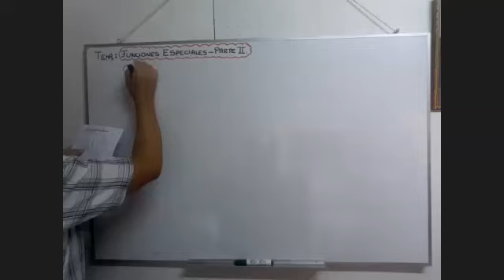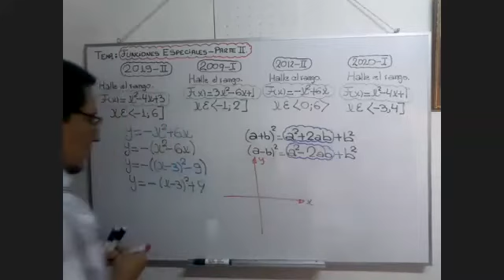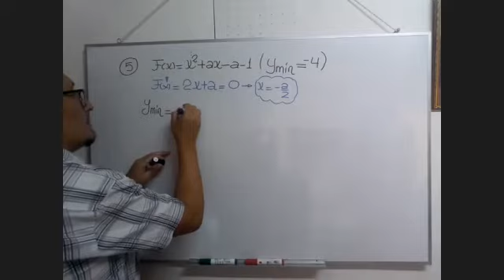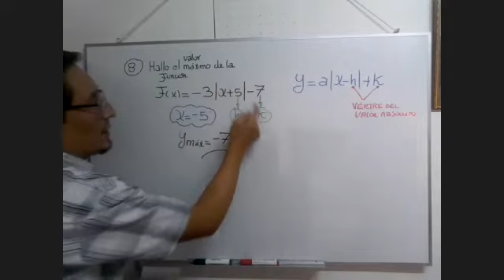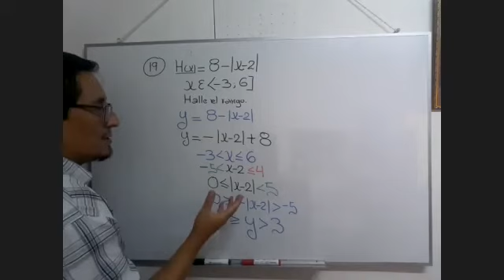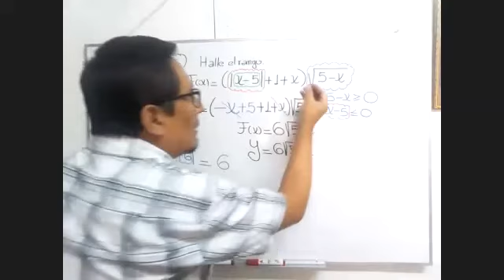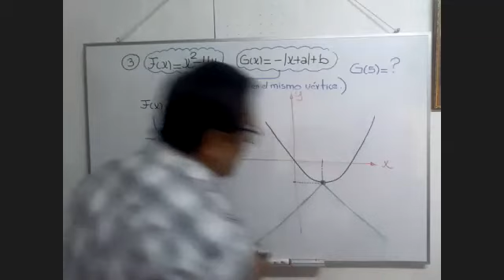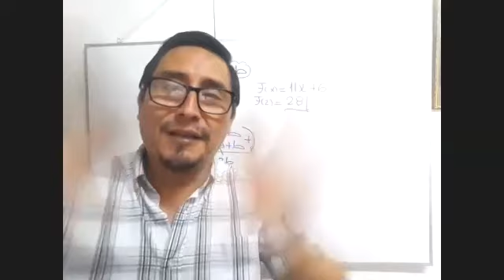ALG(REGULAR ENE-ABRIL 2021)Agraria:Funciones especiales parte II (Prof. Fredy)(07-04-2021)